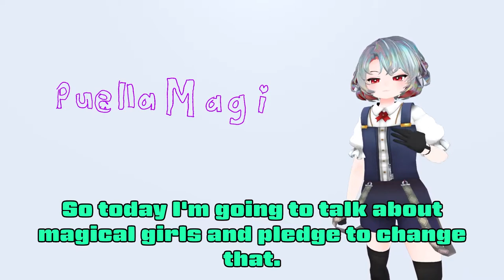【VRCHAT】Is Puella Magi Madoka Magica worth watching?